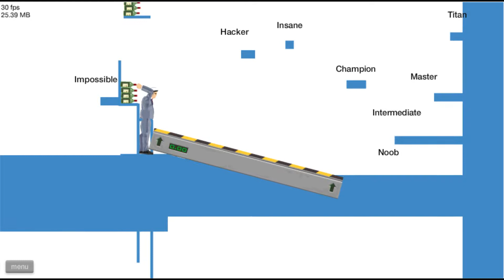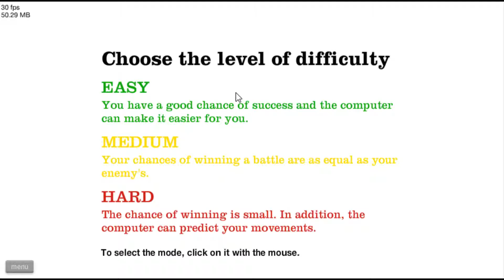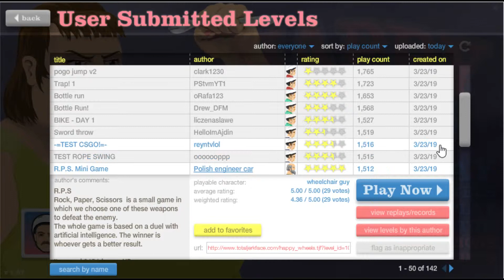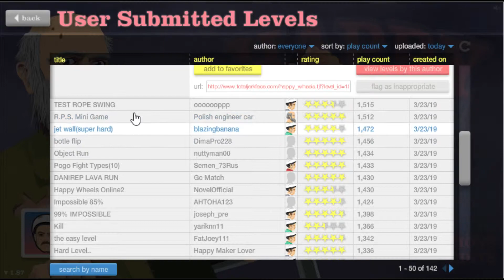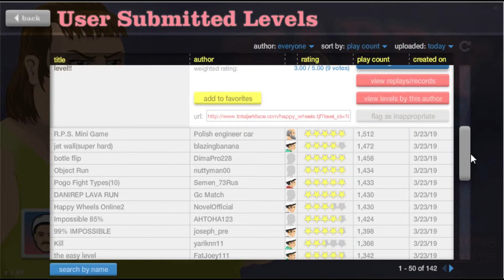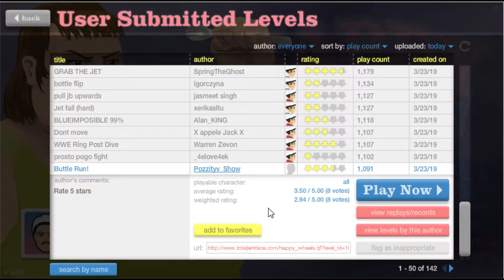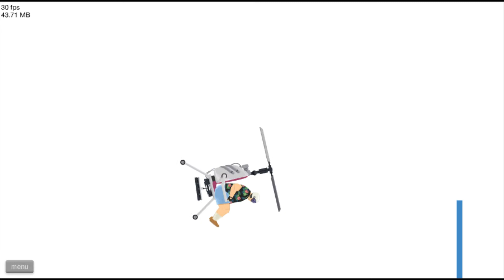Happy Wheels zusammen mit GLP?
Wir spielen in Happy Wheels ein paar GLP Level und sehen einem Fapping Girl zu ;)

Ich wünsche euch viel Spaß beim Video :p